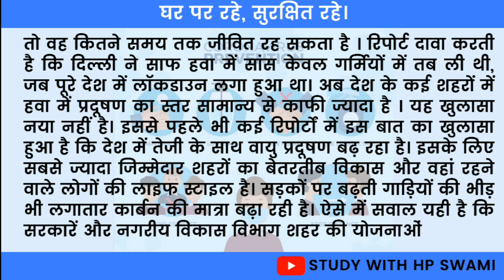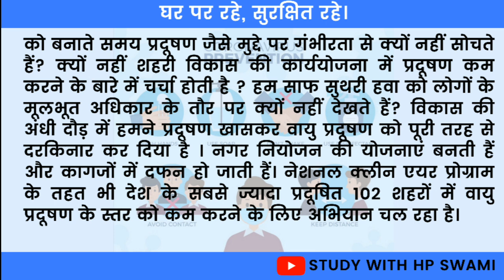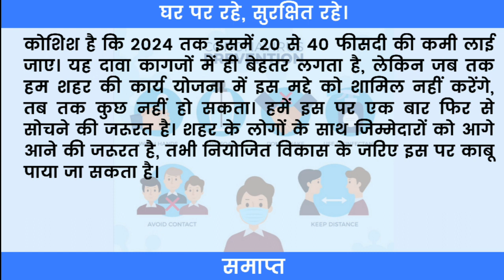70wpm shorthand dictation | 70wpm hindi steno dictation | 70wpm asi stenographer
70wpm hindi shorthand dictation |

Steno Dictation
Hindi Steno Dictation
dictation
ssc steno dictation
70wpm hindi steno dictation
70wpm hindi dictation
70 speed hindi dictation